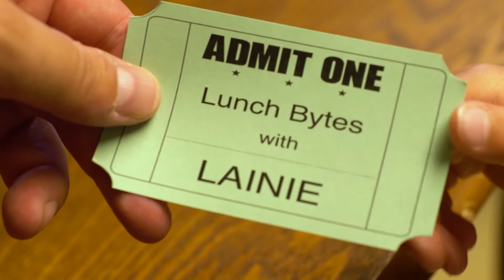'80s Reasons Why We Love "The Goldbergs"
We look at the retro sitcom The Goldbergs.

Visual Effects by Shineytrooper